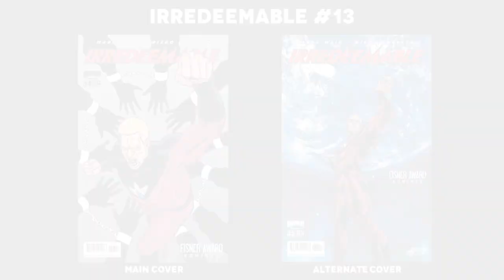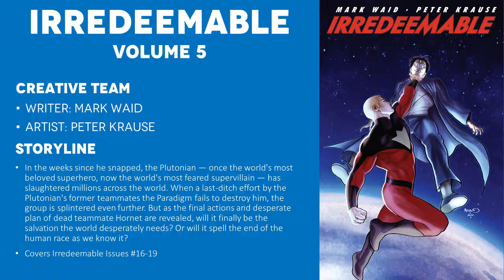Irredeemable - Volume 4 (2010) - Comic Story Explained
Full Comic Story and Review/Recap for Irredeemable Volume 4. The Plutonian, once the world's greatest hero, now the world's most terrifying supervillain, has violently devastated millions of lives. The Plutonian's former teammates, the Paradigm, have been forced to turn toward a savage former enemy and a slim chance for survival. When the dust settles on the climactic battle to destroy the Plutonian and save the world, these struggling superheroes will never be the same.

CREATIVE TEAM
Writer: Mark Waid
Artist: Diego Barreto
Publisher: Boom Studios

=== TIMESTAMPS ===
0:00 - Intro
1:27 - Hornet Origin
6:34 - Kaidin Origin
11:44 - Issue 13 - Bette Noir Contemplates Her Actions
16:58 - Issue 14 - Paradigm In Army Prison
23:06 - Issue 15 - Fight With Plutonian
33:25 - Final Thoughts